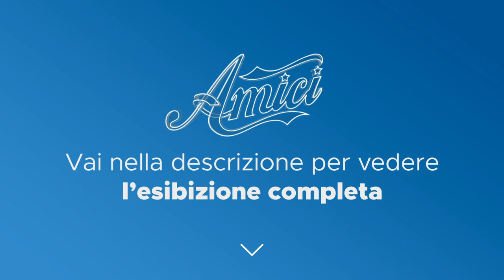Amici 22 - Samuel - Piece of your heart